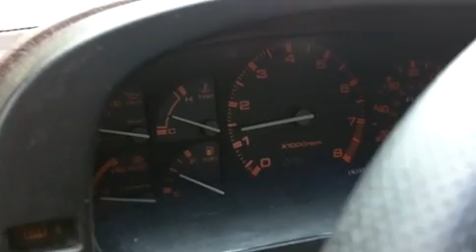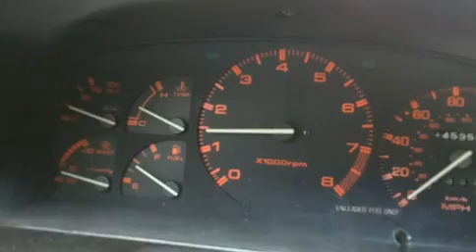RX7 For Sale